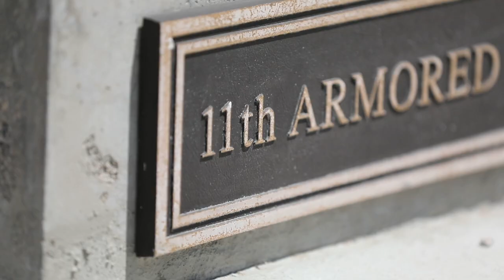2020 Middle East Deployment Preparation - 30th ABCT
FORT IRWIN, Calf. - The 30th Armored Brigade Combat Team (ABCT) deployed to National Training Center (NTC) Fort Irwin, California for Operation Hickory Sting in late June, 2019. The over 4,200 ABCT Soldiers will participate in a grueling test of endurance and "near-real" combat against a high-tech, cunning, and agile enemy force preparing them for deployment overseas beginning later this fall. (U.S. Army National Guard video by Sgt. Jamar Marcel Pugh)